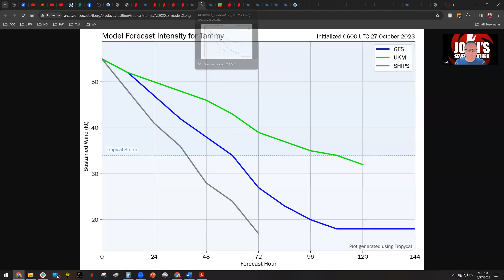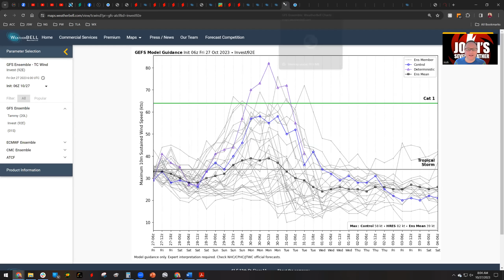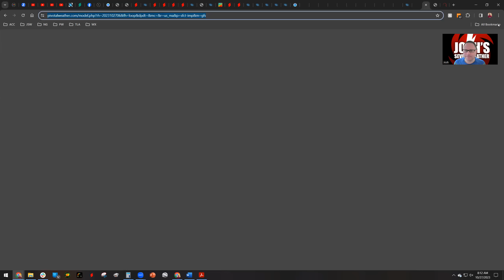The Caribbean Sea Heats Up as Multiple Systems May Develop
In this video, Josh discusses the future of redeveloping Tammy east of Bermuda, as well as at least two systems of interest between the eastern Pacific and the western Caribbean. He also discusses winter weather and huge changes coming from the Rockies to the Eastern U.S. this weekend into next week.

Please consider becoming a Josh's Severe Weather member to get access to more perks and priority responses to all your forecasting needs: